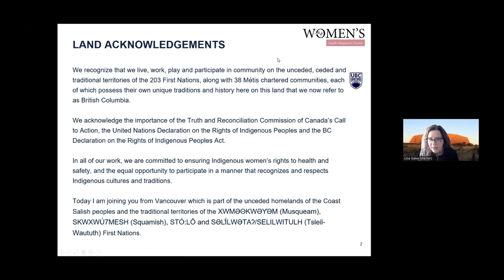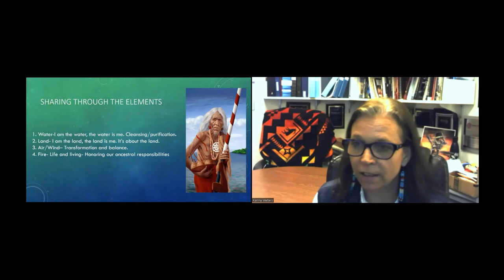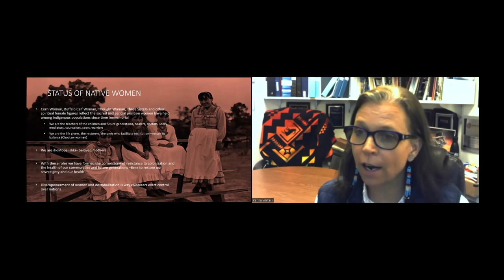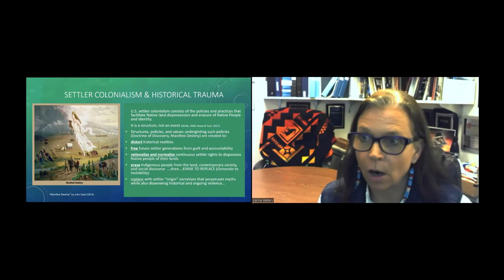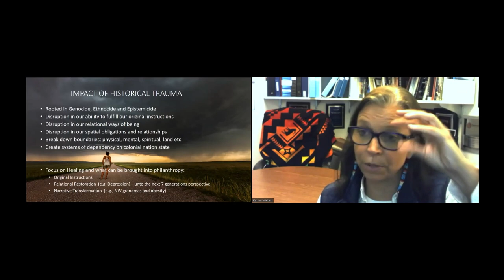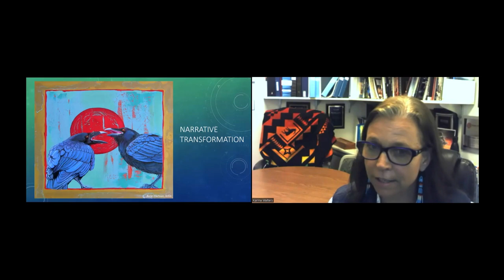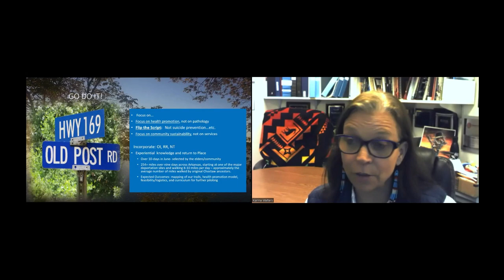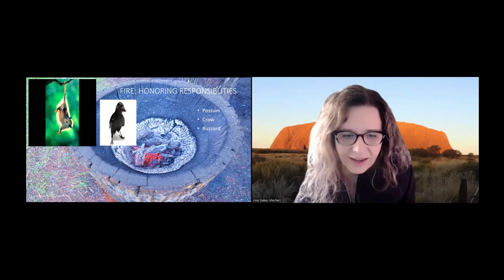Imaiyạchi: Transcending Historical Trauma & Living Ancestral Visions Imagined for Us as Native Women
Presenter: Dr. Karina Walters, Professor, Katherine Hall Chambers Scholar, Co-Director, IWRI, University of Washington, School of Social Work

Dr. Karina L. Walters (MSW, Ph.D) is an enrolled citizen of the Choctaw Nation of Oklahoma, is a Katherine Hall Chambers University Professor at the University of Washington School of Social Work, an adjunct Professor in the Department of Global Health, School of Public Health, and the Co-Director of the Indigenous Wellness Research Institute (IWRI) at the University of Washington. Dr. Walters has over 25 years of experience in social epidemiological research on the social determinants of Native American and Two-Spirit health well as expertise in designing culturally derived chronic disease prevention studies (substance abuse, HIV/AIDS, obesity, and diabetes prevention). She has written landmark papers in the field of traumatic stress and health, historical and intergenerational trauma, and developed the Indigenist Stress-Coping model. Methodologically, she has expertise in Indigenist methodologies and in designing community and land-based, culturally derived interventions. Dr. Walters has served as Principal Investigator or Co-Investigator on over 34 NIH studies (22 as PI) from diverse NIH institutes. Dr. Walters received her B.A. (sociology) in 1987, her M.S.W. in 1990, and her Ph.D. in 1995 from the University of California, Los Angeles. Prior to UW, Dr. Walters served on faculty at Columbia University School of Social Work (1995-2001).

Talk Summary: American Indian community discourse suggests that historical trauma can potentially become embodied in risk behaviors and that these factors may play a significant role in present-day health inequities. Historical trauma which consists of traumatic events targeting a community that cause catastrophic upheaval, have been posited by Native communities to have pernicious intergenerational effects through a myriad of mechanisms from biological to behavioral. Consistent with our tribal systems of knowledge, it is critical that we identify health promotion approaches rooted in the strengths of our tribal knowledges and vision of life, wellness, and health held for us by our ancestors in designing health promotion interventions- particularly those interventions that address historical trauma. This presentation provides an overview of innovations in designing culturally derived health promotion approaches to addressing historical trauma and transcending the trauma with a particular focus on American Indian and Alaska Native women. Specifically, this presentation will describe the Yappalli Choctaw Road to Health, a culturally focused, strengths-based outdoor experiential obesity-substance abuse risk prevention and health leadership program designed to develop 150 Choctaw women health leaders throughout Choctaw territory.  Highlights include our theoretical innovation in creating a Choctaw-specific health promotion model for behavioral change grounded in our ancient teachings and the vision that our ancestors held for us in transcending historical trauma.